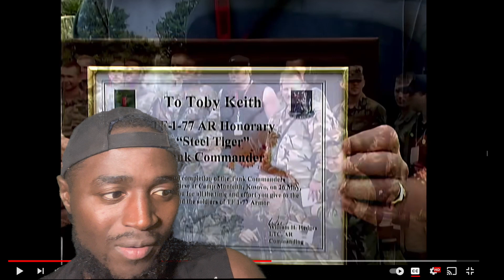Courtesy Of The Red, White And Blue (The Angry American) REACTION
Courtesy Of The Red, White And Blue

My Equipments
USB C HUB
USB ADAPTER
GREEN SCREEN